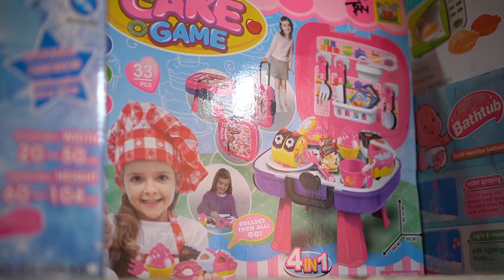DRAMA ANAK - DI CERITAIN MAMAH SAAT SALSA MASIH BAYI 👶 DAN LANJUT BELI MAINAN | Salsa and family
Video ini hanya Fiktif belaka yah temen-temen, Terimakasih 😊